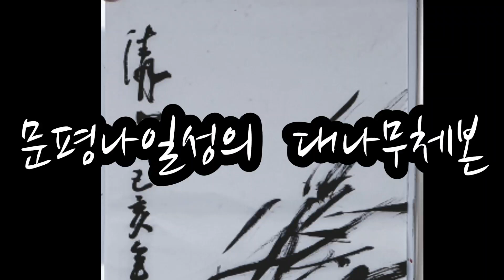강풍을 버티는 댓잎에 감탄이 절로나는 풍죽...문평나일성의 문인화,사군자/Moonpyoung's K-art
문평나일성의 문인화...강풍을 버티는 힘찬 댓잎에 감탄이 절로나는 풍죽(1.5배속)
Moonpyoung's
korean traditional drawing

강한 바람을 맞서서 버티는 풍죽 체본입니다.
바람소리가 들리는 듯한 강한 힘이 느껴져
감탄이 절로 나는 그림입니다.
문평 선생님의 문인화는 그 특유의 파워가 특징입니다.
문인화는 힘!

문평 나일성님 강의안내

영등포문화원 월,화,토 문인화
성동구민대학(소월아트홀) 수, 목
문인화/서예

문평 나일성 선생님 약력

※(사)한국서예협회 서울지회 부지회장, 초대작가
※(사)한국서예협회 이사 역임
※대한민국서예대전 초대작가
   및 심사위원 역임
※무등미술대전 초대작가
※부산세계비엔날레 출품
※서울 영등포문화원 출강
※성동문화대학 출강(소월아트홀)
※수원대학대학원 동양화과 3기 동문회장